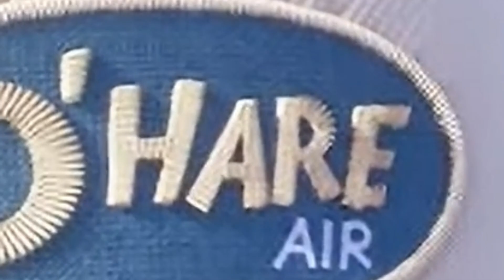Let it grow but it zooms in on random things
Sorry for the low quality...